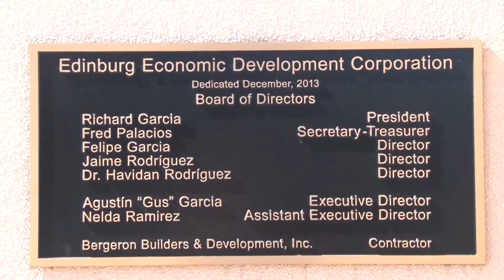UTRGV Athletics Partners with Edinburg Economic Development Corporation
EDINBURG – The University of Texas Rio Grande Valley (UTRGV) Department of Intercollegiate Athletics is proud to announce its partnership with the Edinburg Economic Development Corporation (EDC) for the 2015-16 academic year to provide vital educational and recreational opportunities to the citizens of Edinburg.

The core of this partnership reflects the importance of the community’s youth, the pursuit of higher education, as well as an enriched quality of life for all citizens.

“There needs to be things that the children can do,” Executive Director for Edinburg EDC Agustin Garcia said.  “We’re a very young community, our average age is about 27, and we have a lot of young couples who have children.”

UTRGV student-athletes serve as strong role models for children in the community, while Edinburg EDC encourages support and participation to attend athletic events.

“Consistent with our goal that is outlined in our strategic plan about outreach, we see this as an excellent opportunity to partner with Edinburg EDC in supporting youth initiatives in the area of sports and recreation,“ Director of Athletics Chris King said.

The common goal is to elevate the standard of excellence for academics, athletics, as well as community engagement. Both parties recognize the occasion to leverage the strengths of each entity and assist each other with outreach, sharing of resources and promoting the activities offered.

Elements of this partnership include Edinburg EDC’s participation in the UTRGV Leadership Wall, various Edinburg Parks and Recreation Nights at athletic events, a Reading Rally, as well attendance incentives for groups such as children, student sections, Winter Texans, and season ticket holders.

“What the university is doing is fantastic and we want our kids to see that,” Garcia said. “I think we need to get more parents to show their kids, because once our kids build a sense of pride in that university, that’s when you’ll start to see things really change.”

As UTRGV and its surrounding area continues to grow, support from the community will become key in elevating the standard of regional excellence. UTRGV Athletics looks forward to a long-term mutually beneficial partnership with the Edinburg EDC.

For more information about ways to partner with UTRGV Athletics, please contact General Manager of Corporate Sales and Sponsorships Lance Morgan at or .